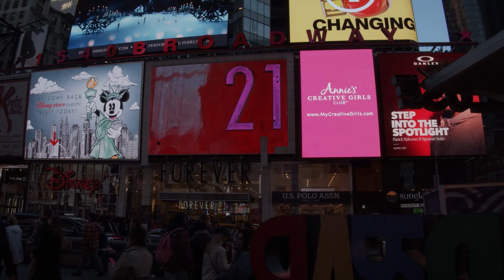U.S. Polo Association on the POLO screen in Times Square, NYC. 10.20.2022